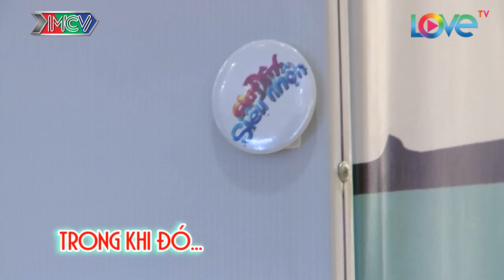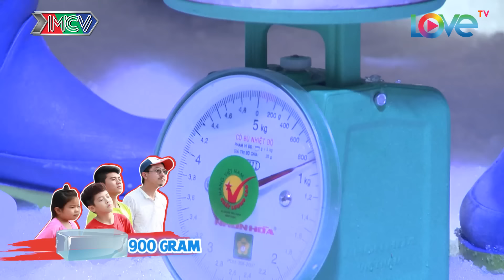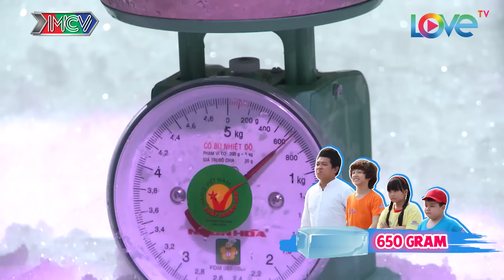GIA ĐÌNH SIÊU NHỘN | GDSN #41 FULL | Qua mặt Bảy Gà - A Chề bị 'con trai rơi' bóc phốt tan nát 😂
🎬 NỘI DUNG:
"GIA ĐÌNH SIÊU NHỘN" Tập 41 tuần này 2 ba Hứa Minh Đạt - Thanh Tân hoá trang thành ông già Noel để trốn các con. Sau đó nhiệm vụ sưởi ấm tảng băng: trong thời gian 5 phút làm tan cục nước đá khiến 2 gia đình nhiều phen dở khóc dở cười. Ba Thanh Tân bị "con trai rơi" bóc phốt không thương tiếc vì qua mặt ba Hứa Minh Đạt.

- Lương Gia Khiêm (12 tuổi)
- Nguyễn Bích Hà My (10 tuổi)
- Vương Hoàng Long (5 tuổi)

- Minh Khang (13 tuổi)
- Ben Lee (10 tuổi)
- Đặng Khả Hân (5 tuổi)

📺 GIỚI THIỆU CHƯƠNG TRÌNH:
“GIA ĐÌNH SIÊU NHỘN” là chương trình truyền hình thực tế về hai gia đình vui nhộn, hài hước, đáng yêu. Họ sẽ cùng vượt qua thử thách của chương trình với những màn thi đấu đối kháng hấp dẫn, gay cấn, đầy tiếng cười.